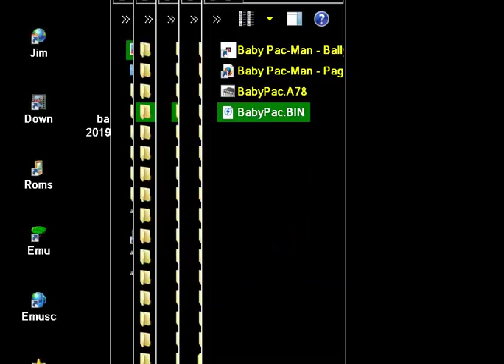ATARI 7800 BABY PACMAN PAC MAN WITH SOUND CLONE UPDATE OTHER VERSION, LOOK INDIE RETRO NEWS